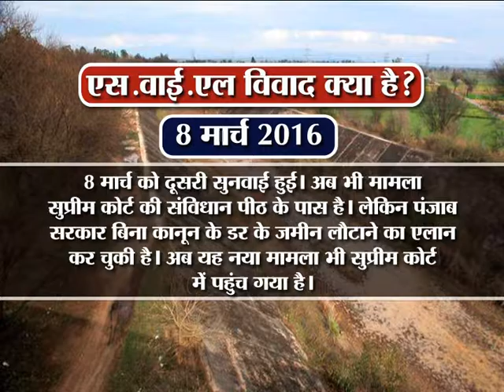kanchan election up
KANCHAN  UP ELECTION 2